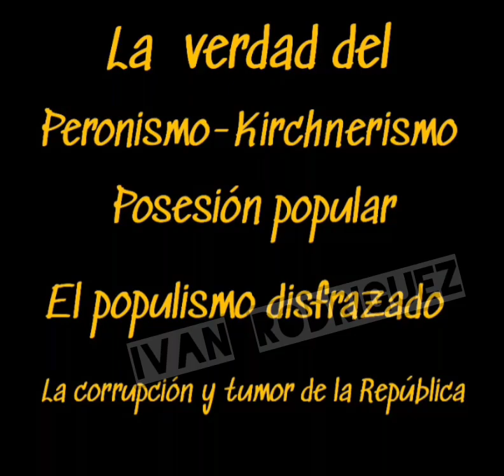Aquí y Ahora